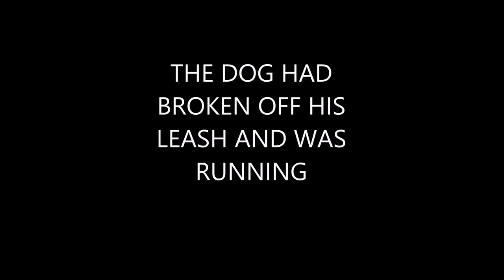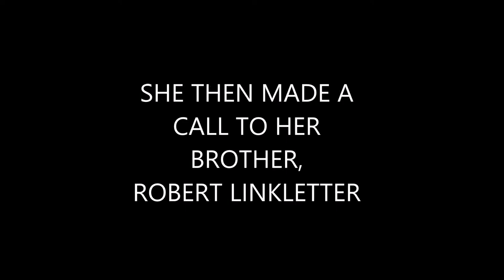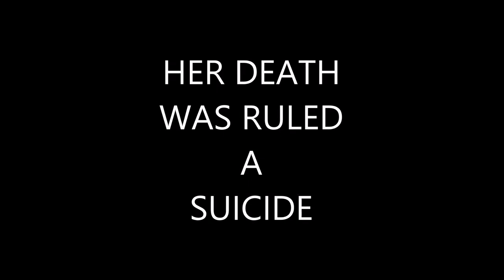THE STRANGE DEATH OF DIANNE LINKLETTER